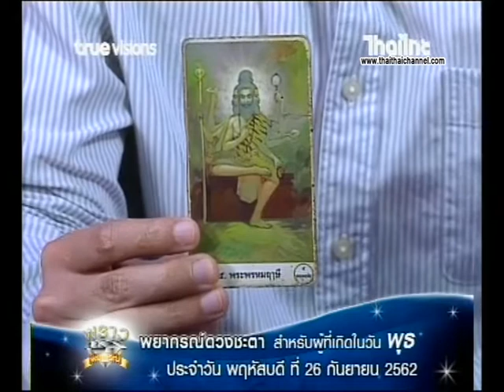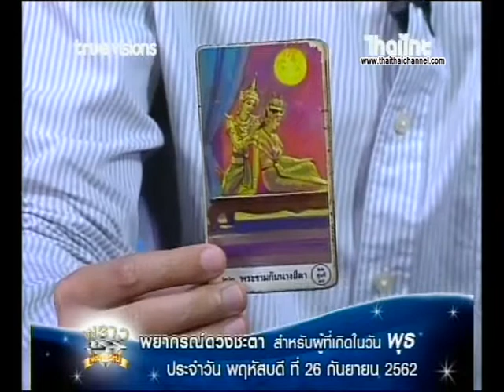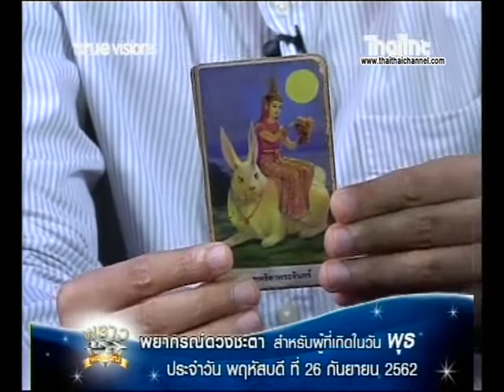เช็คดวงแม่นๆ เกิดวันพุธ ดวงชะตาประจำวันที่ 26/09/62